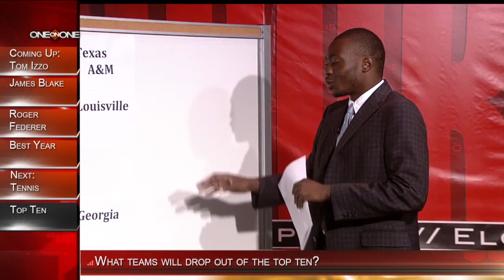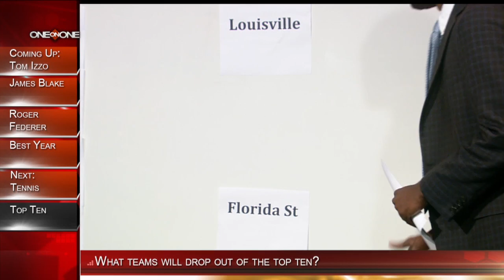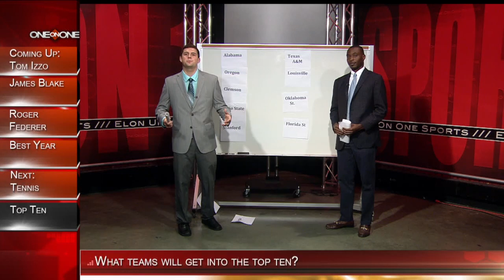9 10 13 Show D